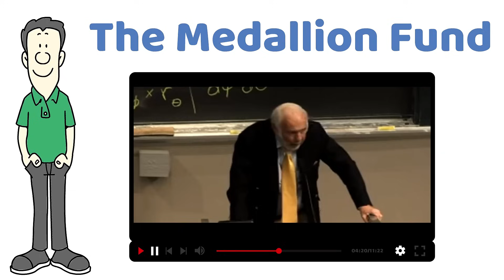How Jim Simons Built a $25B Trading Empire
📊 Jim Simons - The Importance OF Sticking To Your Trading Strategy 📊

Discover how legendary investor Jim Simons emphasizes the importance of discipline and consistency in trading. In this clip, he explains why sticking to your strategy—no matter the noise—is key to long-term success.